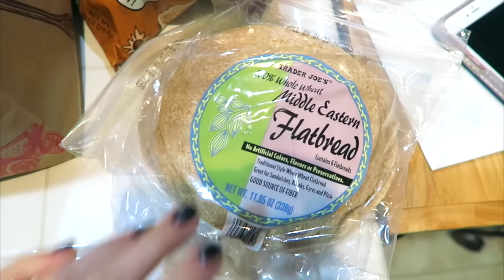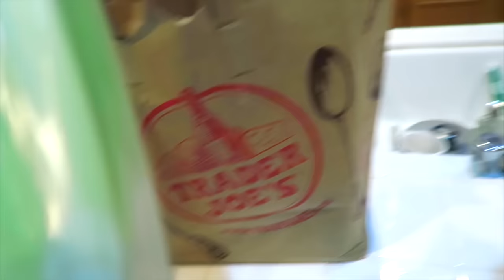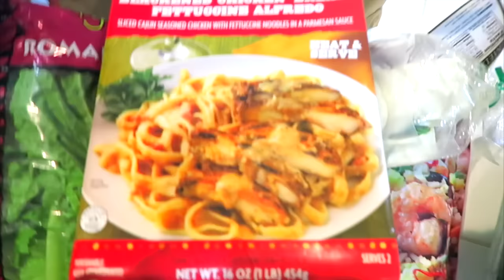TRADER JOE'S GROCERY HAUL!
YAY TO NOT BEING SICK ANYMORE! Time for a Trader Joe's Grocery Haul! lol I hope you guys like it! I will see you SOON!;)